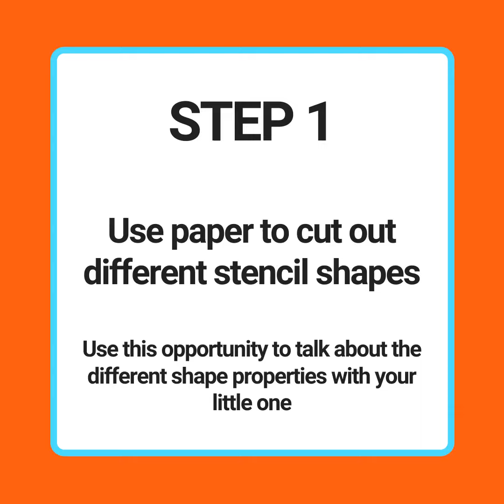Library at Home: Shape Stencils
Learn about shapes and make a cute butterfly.

Check out "Round is a Mooncake" and other books about shapes or butterflies available on Tumblebooks.